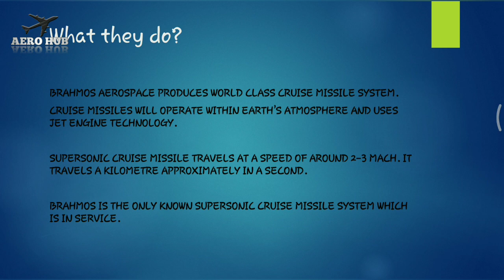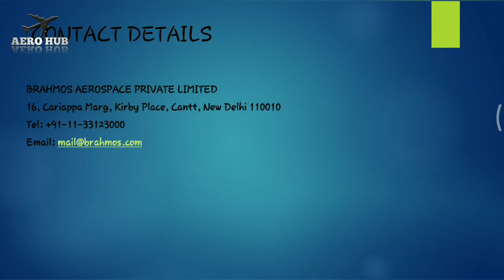Top Aerospace company in India|| Best Aerospace Companies in India Aerospace Engineering#Aero Hub#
Unlock the Gift of the day😃
The details about one of the Top Aerospace company in India and also world